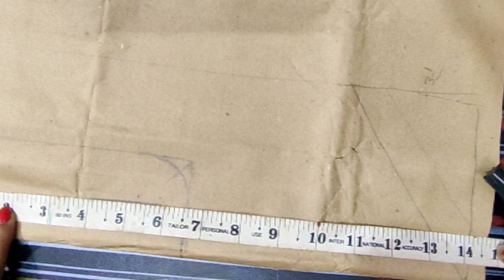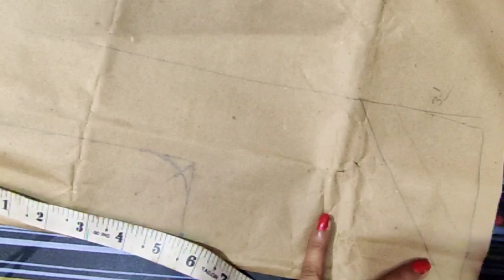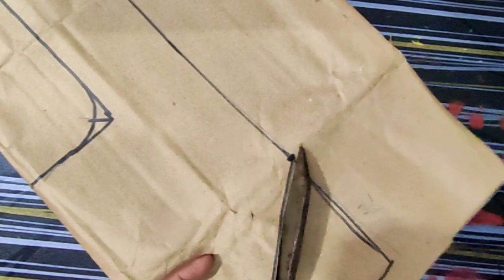गले का पैच वर्क डिजाइन 12 बहुत इजी तरीके से मैं कटिंग सिखाए है